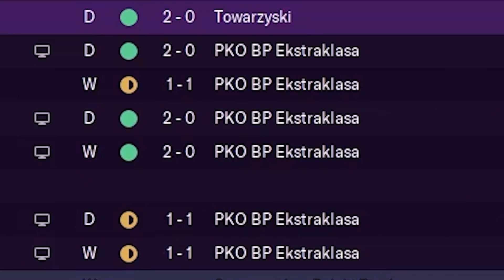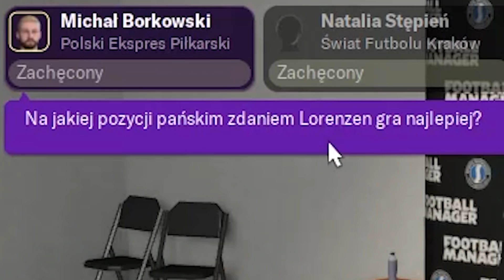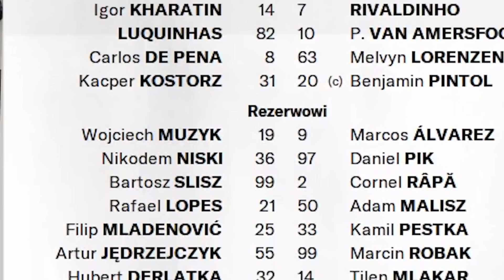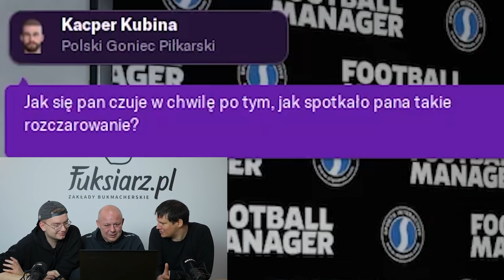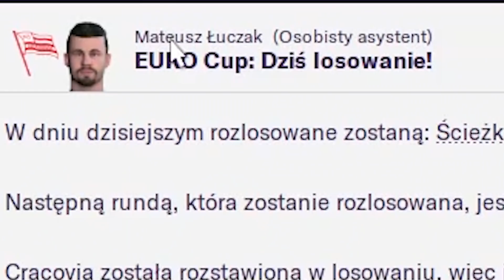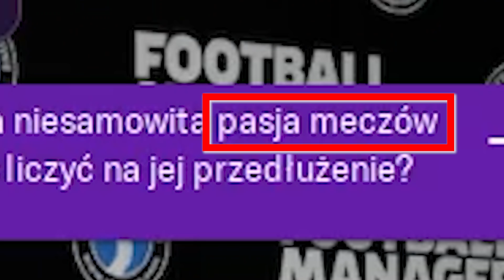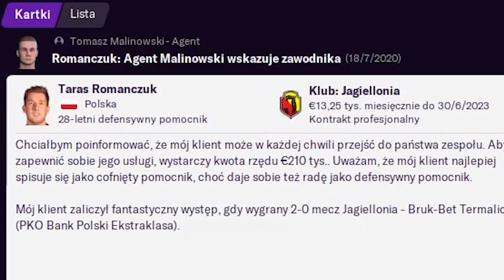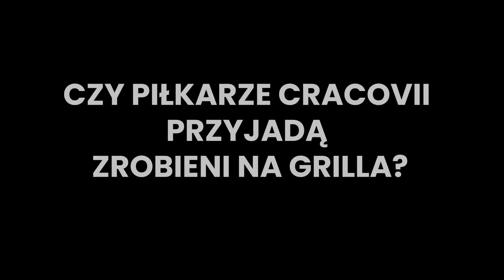KOWAL MANAGER III (#4) - NAMAWIAMY KOWALA, ŻEBY ŚCIĄGNĄŁ 45-LETNIEGO UKRAIŃCA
Zarejestruj się u bukmachera Fuksiarz.pl przez ten link ↩️
i odbierz Prawdziwy CASHBACK na start 50% do 500zł!